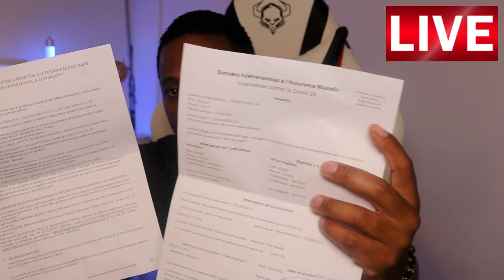JE ME SUIS FAIT VACCINÉ AVEC PFIZER💉💉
Davy L'artiste vaccinpfizer#